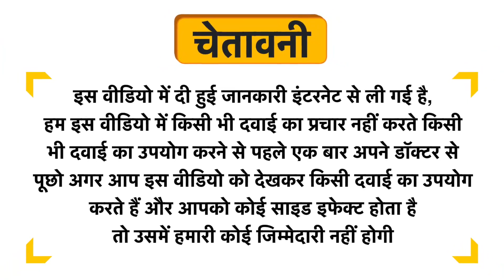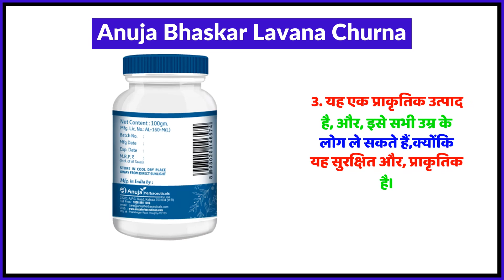Anuja Bhaskar Lavana Churna Uses in Hindi | Side Effects | Review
Anuja Bhaskar Lavana Churna Uses in Hindi | Benefits | Side Effects | Dose